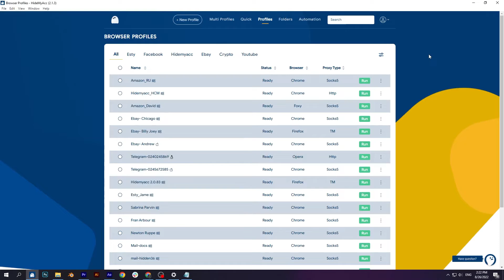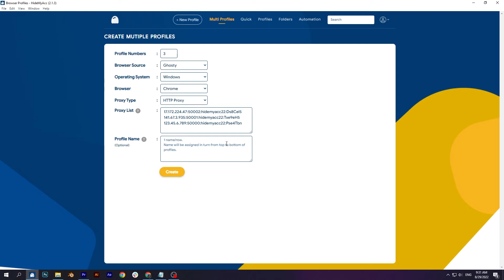Antidetect Browser Hidemyacc | Instructions for using the Multi Profiles feature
Hidemyacc is an Antidetect Browser tool, Multi-login Software that can change computer information, change computer configuration parameters. You can fake fingerprint browser and create multiple accounts with different IP and fingerprint on the same computer, use the same Proxy to raise/create Facebook accounts, Google, Ebay, Amazon, Etsy...

From version 2.1.3, Hidemyacc added the Multi Profiles feature.

With this feature, you can create a large number of profiles quickly, saving time and effort.

When creating multiple profiles at the same time, you can still choose the browser source, operating system, browser type and assign proxies in bulk to newly created profiles.

Hidemyacc is proud to be one of the leading software for anonymous browsing, changing and creating new computer hardware + software parameters.